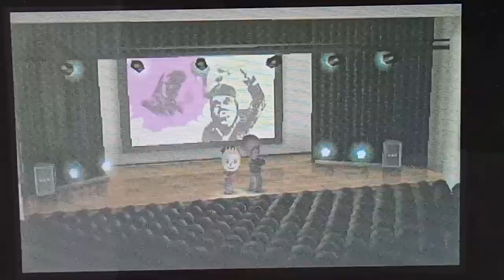Tomodachi Life - Stinkin' the Bathroom